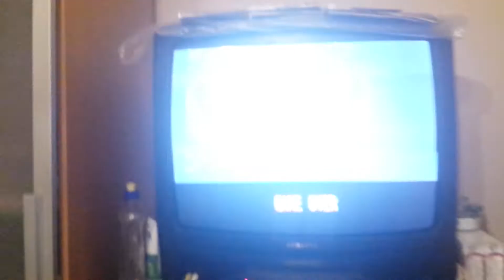Sports talk baseball astros win world series defeat dodgers game 7